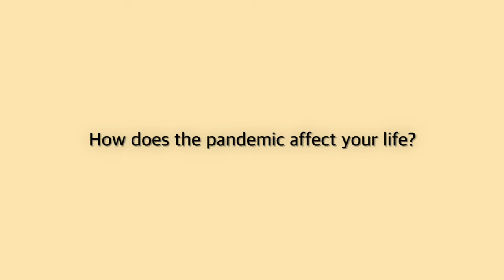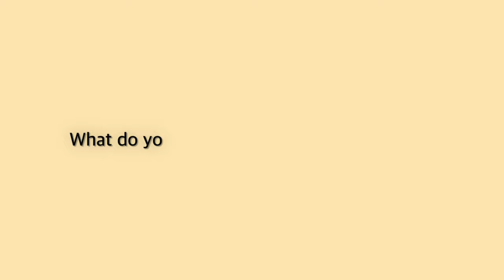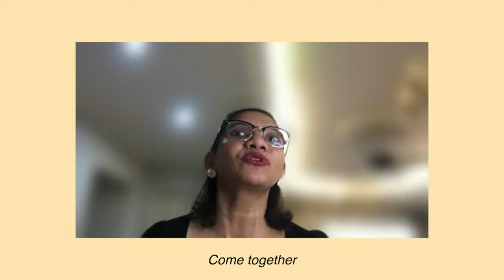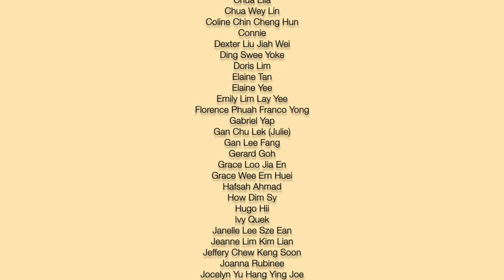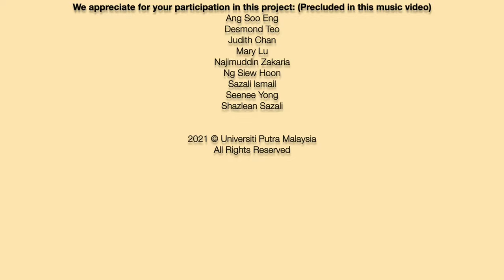Come Together - Music dedicated to Love, Hope and Happiness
Least we forget the hard times we went through, no matter how hard times are, remember that we are loved, we must stand still, "Come Together" and fight the pandemic and all hard times together.  This music video-collage is made under the Music for Community program named "Come Together: A Music Project of Hope and Happiness"

Music and Artistic Director
Dr. Ang Mei Foong

Produced by
Universiti Putra Malaysia| Faculty of Human Ecology | Department of Music

Pianist
Yoo Min

Violinist
Vincent Tang Wai Lun

Cellist
Ng Xin Ying

Hand Language
Sim Lay Yee

Singer

Adlina Tasya
Cadence Tan Yi Ler
Caroline Teoh Keah Gee
Caryn Tan Yi Ern
Catherine Thong
Chang Lok Yew
Chee Siew Jen
Cheryl Yeong Choo Me
Chia Huie Chuan
Chin Jes Sey
Chin Jes Weng
Chong Koi Min
Chong Soo Ling
Chow Wai Ling (Maggie)
Chua Eĺla
Chua Wey Lin
Coline Chin Cheng Hun
Connie
Dexter Liu Jiah Wei
Ding Swee Yoke
Doris Lim
Elaine Tan
Elaine Yee
Emily Lim Lay Yee
Florence Phuah
Franco Yong
Gabriel Yap
Gan Chu Lek (Julie)
Gan Lee Fang
Gerard Goh
Grace Loo Jia En
Grace Wee Ern Huei
Hafsah Ahmad
How Dim Sy
Hugo Hii
Ivy Quek
Janelle Lee Sze Ean
Jeanne Lim Kim Lian
Jeffery Chew Keng Soon
Joanna Rubinee
Jocelyn Yu Hang Ying
Joe
John Bak
Johnson Lopez
Julia Mohd Halit
Kathy Chai
Kelly Lim Wan Xuan
Koh Shuo Ten
Koh Sin Kit
Kon Wai Yean
Kong Ching Fang
Kuan Guet Kiaw
Kwan Chiou Yueh
Kwek Poh Choo
Lai Kooi Lan
Lai Mei Leng
Lai Sook Chin
Lau Wen Wei
Lee Hui Yin
Lee Keat Hin
Lee Kok Sang
Lee Ming Soon@James
Lee Siew Mooi
Lee Yuan Ning
Lee Zhi Ying
Leong Chung Thad
Leong Chung Thad
Lieong Choil Munn
Liew Kok Tong
Lilian Ting Tiew Kuong
Lim Mooi Lian (Lenny)
Lindsey Cruickshanks
Lystra Leong
Melinda Chiew
Muhamad Haziq Bin Muhyidin
Ng Eng Teck
Ng Siew Imm
Ng Soh Tay
Ng Yoke Yin
Ong Choon Hing
Ong Gim Yan
Ong Lian Kee
Ooi Hui Jinn
Phoon Lei Peng
Radha Nair
Shirley Koay Phaik Gaik
Sidney Yap Shau Yung
Silvia Lee
Sundanathan Sankaran
Suraya Aziz
Tan Choon Hong
Tan Mei Yi
Tan Shew Chu
Tan Yu Moi
Teh Booi Kiau
Teoh Poi Chin
Toh Wen Jie
Tong Teo Kuang
Vellendra Glenda Andrew
Wong Huei Ting
Wong Yen Wei
Yap Ai Ching
Yap Keow
Yap Yi Xin
Yeoh Seng Kee
Yeun Wen Shen

Special Guests

See Meng Lee
Thomas Lee Tuck Seng
Vendrick Eng
Samuel Low
Tristan Gomez
Tioh Wen Li
Toh Yik Chuen

Acknowledgements
Department of Rehabilitation Medicine, HPUPM

Nooraishah Abd Aziz
Nur Fitri Ahmad
Mohammad Reeza Sulaiman
Norzalida binti Mat Sedi
Punitha A/P Ramasamy
Nor Farisya Najwa Binti Rosli
Nurul Wafiqah Azman
Nurul Farhani Binti Hassan
Aniq Nur Rahim Bin Nasaruddin
Hanan Farhanah Binti Ahmad
Nur Husna Binti Abdul Halim
Nadia
Zul Ikhram
Fatin
Eunice
Azlina
Suraya
Behiswari
Hani
Hana

Medical Frontliners from all over Malaysia

Dr. Amanda Siew/ CAC Port Klang
Dr. Chan Zhi San/ Hospital Selayang
Dr. Evelyn Lim Li Huey/ CAC Port Klang
Dr. Koh Wei Zhi/ MyCity Dental Clinic
Dr. Ler Qin Yi/ Hospital Tunku Azizah
Dr. Low Ting Ting
Dr. Madeline Chang
Dr. Michelle Lau/ Dr. M Dental Cllinic Ipoh
Dr. Nabihah/ CAC Port Klang
Dr. Nazri & Hilda Jehill/ KP Kuala Sungai Baru
Dr. Wayne Liew Chya Tsean/ CAC Port Klang

Lyricist
Muhamad Haziq Bin Muhyidin & participants of program Come Together

Music Arranger
Dr. Camelia Siti Maya

Audio Mastering
Ong Yuan Shun
Bernie Chong Kar Yan

Video Editor
Moses Lim

COME TOGETHER: A MUSIC PROJECT OF HOPE AND HAPPINESS
Project Committees
Department of Music, Faculty of Human Ecology, Universiti Putra Malaysia

Co-Supervisor
Dr. Indra A/P V. Selvarajah
Dr. Camelia Siti Maya Dato' Mohamed Razali

Project Leader/ Choir Group A Leader
Chang Lok Yew

Choir Group C Leader
How Dim Sy

Secretory
Ooi Hui Jinn

Publicity
Chin Jes Sey

Logistic
Phoon Lei Peng
Toh Wen Jie

Videography
Yeun Wen Shen

We appreciate for your participation in this project: (Precluded in this music video)
Ang Soo Eng
Desmond Teo
Judith Chan
Mary Lu
Najimuddin Zakaria
Ng Siew Hoon
Sazali Ismail
Seenee Yong
Shazlean Sazali

Collaborator

Young Choral Academy (YCA)
The Young KL Singers

The Malaysian Association for Music Education
Hospital Pengajar UPM (HPUPM)

My Starfish Foundation